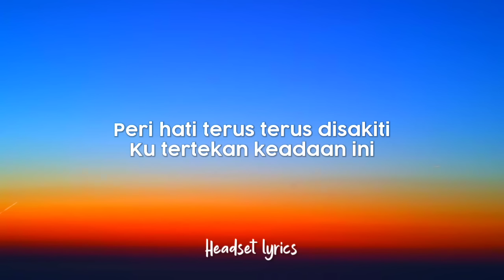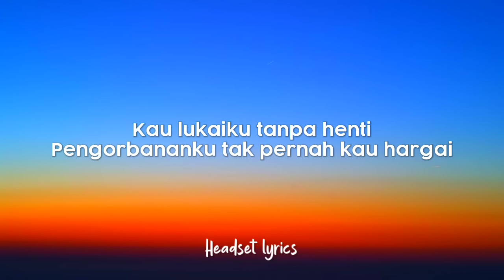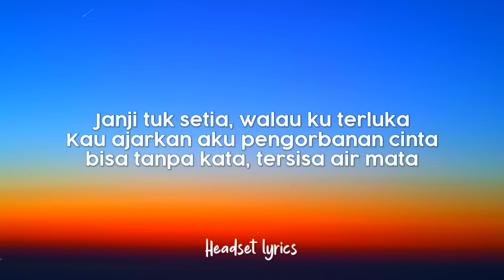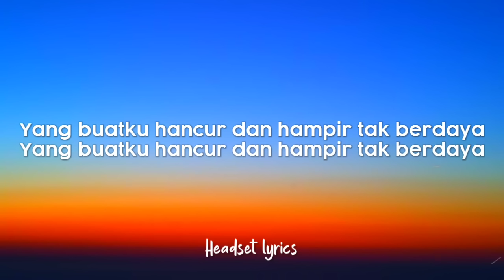Atta Aurel - Berhak Bahagia (Lirik Lagu) Ku tau aku tak sempurna bukan berarti ku tak berhak bahagia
Aurelie Hermansyah, Atta Halilintar - Berhak Bahagia (Feat. Mom Uung)
ku tau aku tak sempurna bukan berarti ku tak berhak bahagia